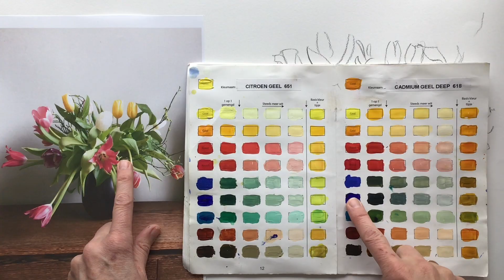tips om makkelijk mooie bloemen te schilderen en te tekenen voor beginners en gevorderden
Ik geef je in deze video eenvoudige algemenen tips over contrast, kleur, vorm, perspectief om je realistische bloemen nog mooier te schilderen, tekenen, aquarelleren.
In een volgend filmpje laat ik zien uitgebreid zien hoe je tulpen kunt schilderen met deze tips. te zien in deze
De tips die je in deze tutorial over bloemen ziet zijn geldig voor schilderen met acrylverf, olieverf, aquarelverf en tekenen met kleurpotloden
Vind je het leuk en wil je een workshop bloemen schilderen volgen?

Antwoord op de volgende vragen in dit filmpje over bloemen schilderen
Hoe schilder ik bloemen
hoe maak ik een bloemschilderij tekenen aquarelleren schilderen
hoe meng ik mooie bloemkleuren
hoe kan ik diepte tekenen schilderen krijgen in mijn bloemen
welke verf gebruik ik om bloemen te schilderen
Hoe kan ik makkelijk bloemen schilderen
waar moet ik op letten als ik bloemen teken
de beste tips om mooie bloemen te schilderen.

In this video I give you simple general tips about contrast, color, shape, perspective to paint, draw, watercolor your realistic flowers even more beautifully.
In the next video I will show you in detail how you can paint tulips with these tips. can be seen in this
The tips you see in this tutorial about flowers are valid for painting with acrylic paint, oil paint, watercolor paint and drawing with colored pencils

Answer the following questions in this video about painting flowers
How do I paint flowers
how to make a flower painting drawing watercolor painting
how do I mix beautiful flower colors
how can i get depth in my flowers
what paint do I use to paint flowers
How can I paint flowers easily
What should I pay attention to when drawing flowers?
the best tips to paint beautiful flowers.

En este video te doy sencillos consejos generales sobre contraste, color, forma y perspectiva para pintar, dibujar y acuarelar tus flores realistas aún más bellamente.
En el siguiente vídeo te mostraré en detalle cómo puedes pintar tulipanes con estos consejos. Se puede ver en este enlace
Los consejos que ves en este tutorial sobre flores son válidos para pintar con pintura acrílica, pintura al óleo, pintura de acuarela y dibujar con lápices de colores.

Responde las siguientes preguntas en este vídeo sobre pintar flores.
¿Cómo pinto flores?
cómo hacer una pintura de flores dibujo pintura de acuarela
¿Cómo mezclo hermosos colores de flores?
¿Cómo puedo conseguir profundidad en mis flores?
que pintura uso para pintar flores
¿Cómo puedo pintar flores fácilmente?
¿A qué debo prestar atención al dibujar flores?
los mejores consejos para pintar hermosas flores.